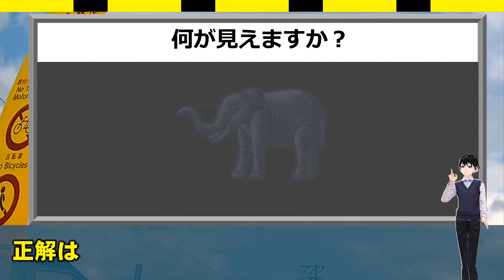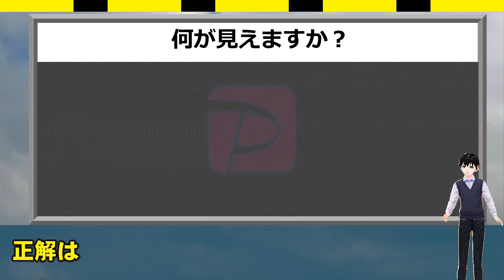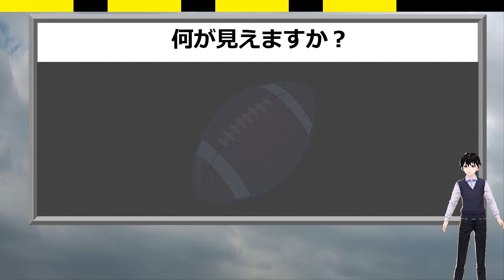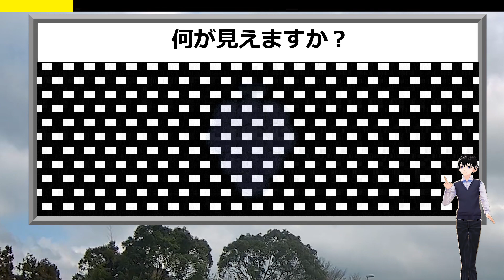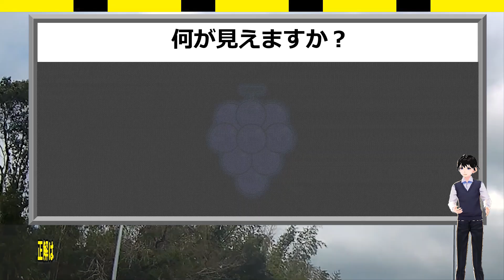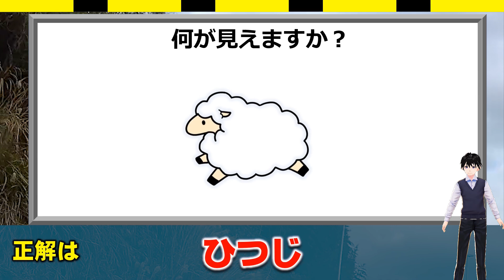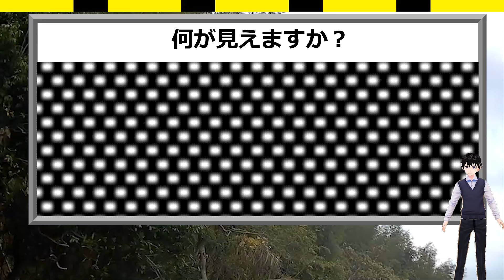【逆視力検査】視力が良いほど見えにくい非通常テスト！20問！！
本題は通常の視力検査とは逆に視力が良いほど見えない一風変わった問題です。

表示されるものはすべて何らかのイラストです。
色遣いによって見えやすさが変わるものもありますが、問題が進むにつ入れて徐々に薄くなっていくため難易度が上がっていきます。

もちろん知識は一切不要です。

背景動画素材：オリジナル
描画図形：オリジナル
画像素材：イラストAC

【WEBサイト】
ネタファクト

ワールドファンシー